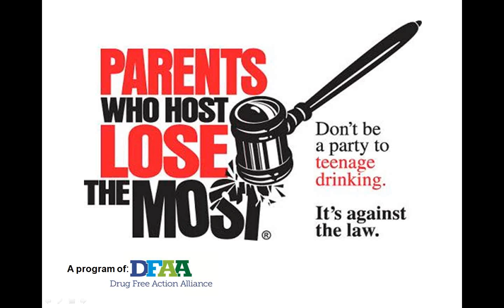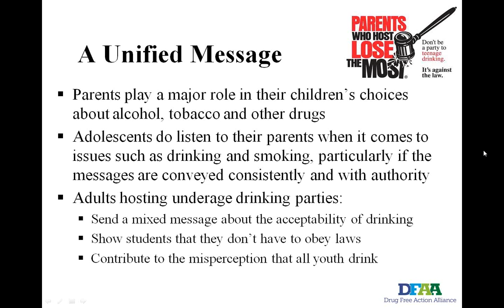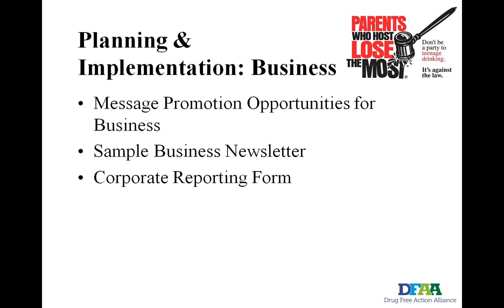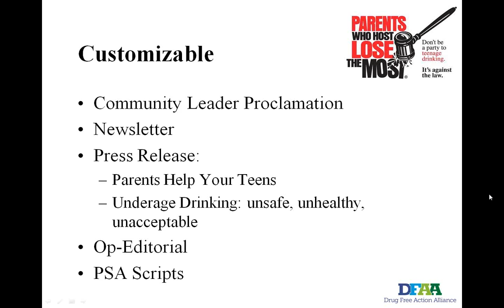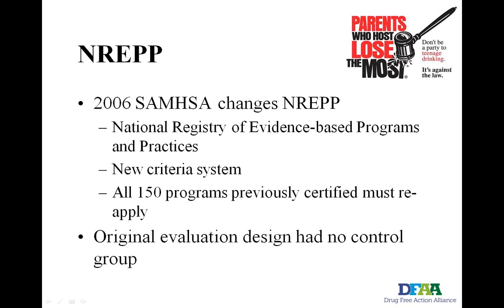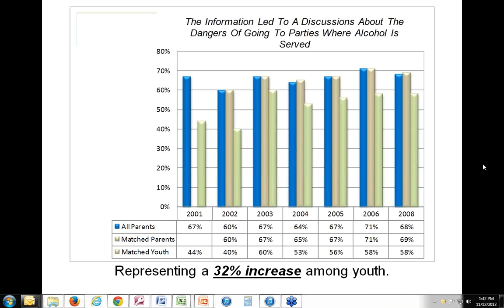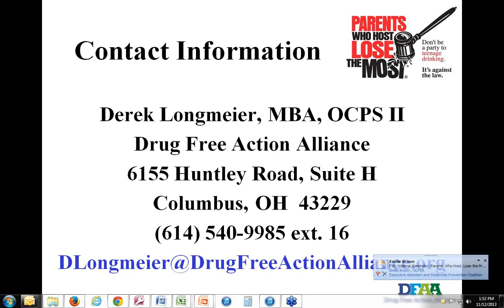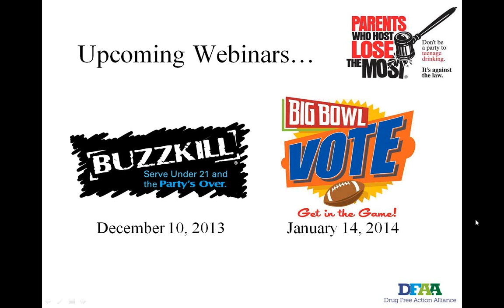Parents Who Host, Lose the Most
Don't be a party to teenage drinking!